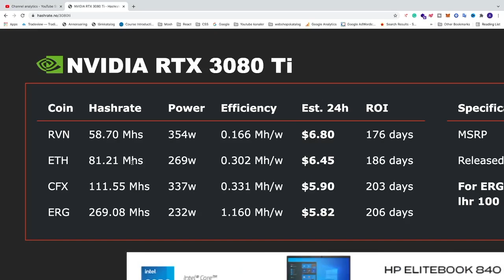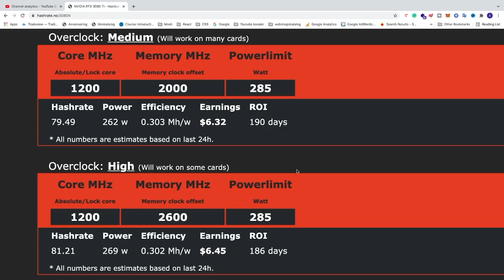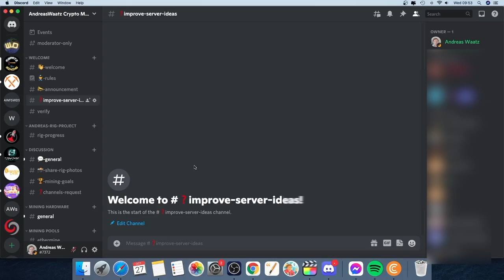81Mh/s++ RTX 3080 Ti LHR Unlock Overclock Settings in HiveOS With LolMiner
RTX 3080 TI LHR Overclocking settings that gives up to 81++MH/s hashrate with LolMiner LHR Unlocker in HiveOS.

We use hashrate.no to get the overclocking setting for this 3080 TI LHR card. They have medium and high overclocking settings that you can apply in HiveOS to get between 79-81MH/s in hashrate for algorithm Ethash when mining Ethereum.